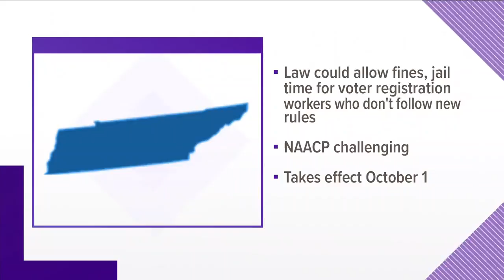Attorney General wants lawsuit thrown out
Tennessee's top lawyer wants a judge to dismiss a federal lawsuit over a new law that allows fines and jail time for voter registration workers who don't follow new rules.